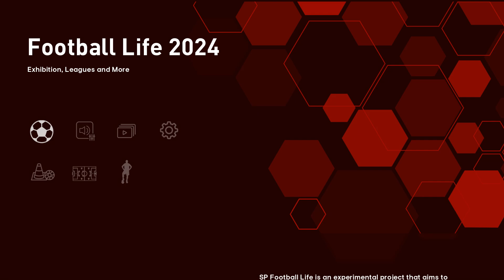Zaczynamy NOWY ROK! - SP Football Life 2024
Pod koniec roku czeka nas mecz towarzyski z reprezentacją Macedonii, a już od razu na początku nowego roku zagramy również towrzyski z Rumunią. Mecze takie są dobrym czasem na pewne eksperymenty, co Fornalik wymyślił tym razem?